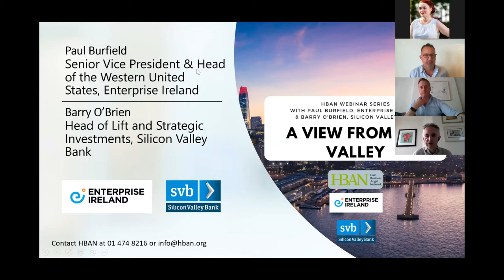Investing During COVID-19: A View from the Valley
Paul Burfield (Enterprise Ireland, West Coast) and Barry O'Brien (Silicon Valley Bank) joined us to discuss the challenges for Entrepreneurs and Investors during the current crisis as well as their observations of the investment landscape both in the US and globally.
Moderated by John Phelan, HBAN All-Island Director

HBAN (Halo Business Angel Network) is a joint initiative of Enterprise Ireland, InterTradeIreland, and Invest Northern Ireland, dedicated to the all-island promotion of business angel investment. The HBAN umbrella group supports the early stage entrepreneurial community across the island of Ireland and actively works on a regional basis to increase the number of angel investors in early stage companies, support the formation of new angel networks, and grow existing networks across a range of industry sectors.